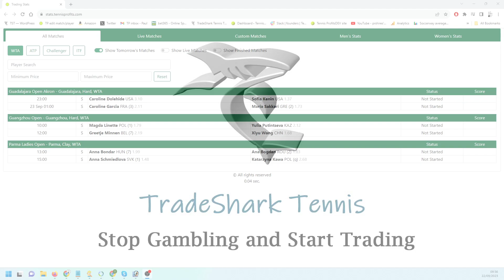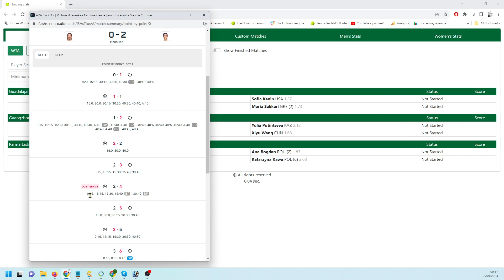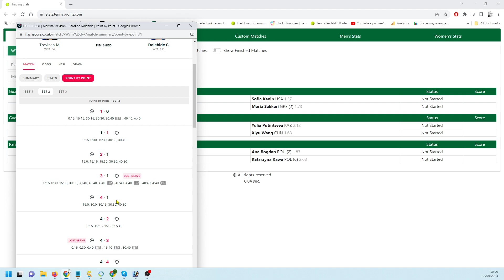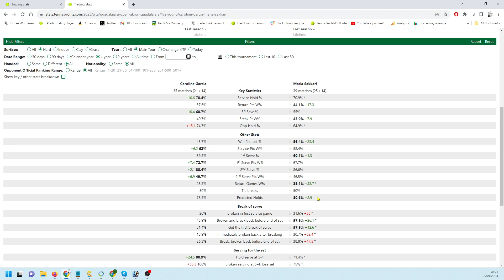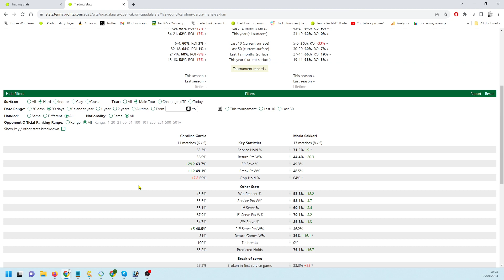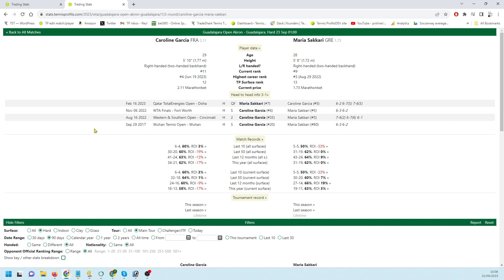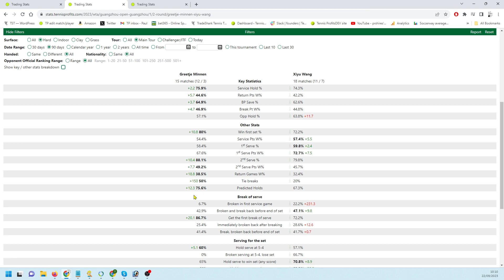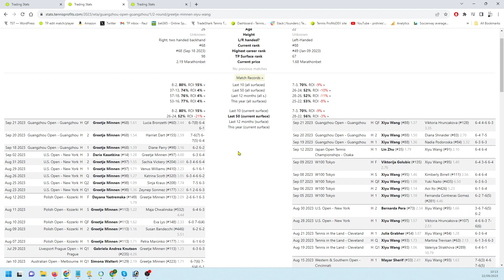Stop Losing on Betfair [Unlock Your Winning Strategy on 22nd Sep]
Betfair Tennis Trading Tips - Stop gambling and start trading on Betfair. I look in detail at 2 matches from today's list and try to predict the winners using Tennis Profits.
I suggest a trading plan for the matches and also go over the previous day's tips.

Want to stop losing on Betfair? Click the link below to gain access to my winning strategy – it'll unlock hidden potential in your tennis trading and help you make more money!

Betfair is a great way to make money – but if you're not using my winning strategy, you're going to lose. In this video, I'll show you how my strategy has helped me make money on Betfair – and how you can use it to become a successful tennis trader!